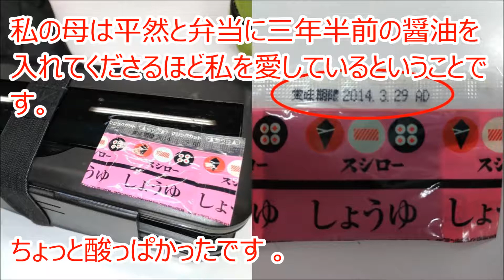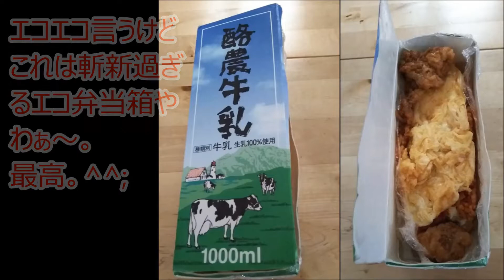弁当箱開けたら「ギャー！」ヤバいことになってた！！